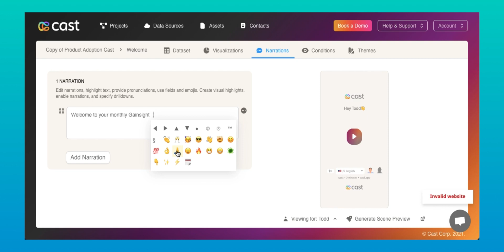👥 ❤️ emojis! 🙌 Now use them in Cast videos 🪄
You can modernize the look and feel of Cast videos with the use of emojis! Pick from a selection of them when you create new narrations.